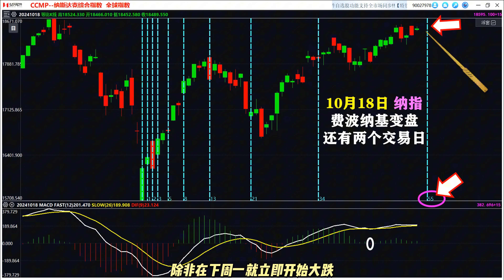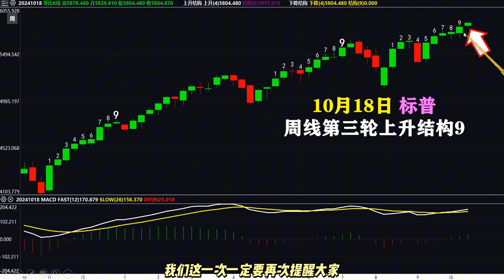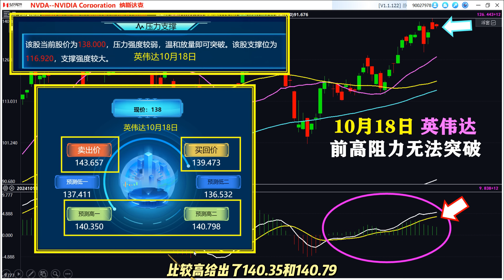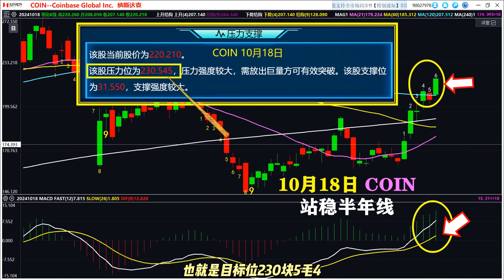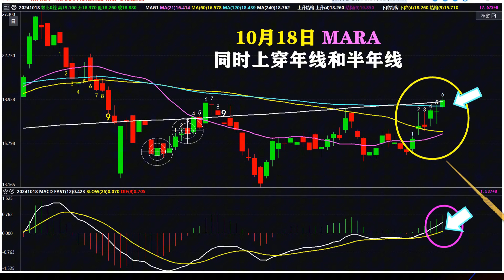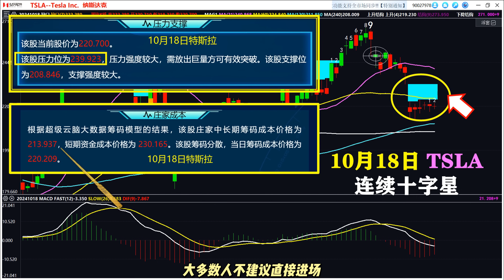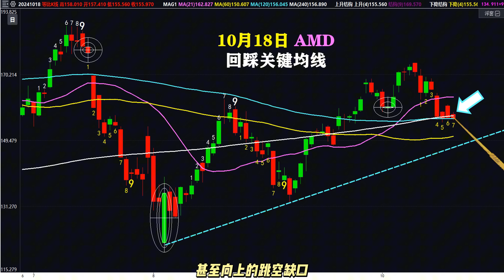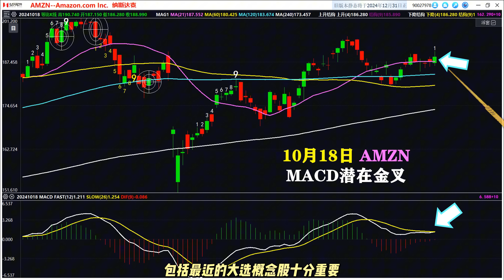【美股周总结】比特币疯了！美股下周二转向？｜夺宝奇兵｜AI时空预测｜JohnLu谈股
🚀 欢迎来到 [JohnLu谈股]！ 🚀
👇🏻 夺宝奇兵免费报名体验

美联储降息后，资金流动和转换速度越来越快；随着大选临近，热点切换越来越快！中小盘股的暴利机会频频上演，JohnLu谈股财富粉将集体出击我们将会利用AI黑科技结合高效的牧民思维狙击板块热点轮动，把握第四季度股市暴利机会。

牧民掘金之AI狙击热点-财富粉升维集训营
👍🏻 AI热点掘金篇
1. AI捕捉风口：热点提前锁定        10月16日 11.10am
2. 智能预判：领涨板块爆发点        10月17日 11.10am
3. 共振狂飙：AI解码市场节奏        10月18日 11.10am
4. 牧民觉醒：轻松掌控财富密码     10月19日 10am
5. AI狙击热点：捕捉下个超级黑马   10月19日 10am

👍🏻 牧民升维稳赢篇
6. 牧民基因：高效获利三部曲          10月23日 11.10am
7. 逆风翻盘：AI点燃暴利发动机        10月24日 11.10am
8. 升维破局：揭秘板块轮动掘金        10月25日 11.10am
9. 精准打击：AI赋能之牧民暴富公式  10月26日 10am
10. 终极一击：AI武装稳嬴全攻略          10月27日 10am

👍🏻 财富速攻篇
11. 风口猎手：AI助你一击即中         10月28日10am
12. 牧民暴富路：跨界掘金无极限      10月29日11.10am
13. 智能投策：AI打造暴涨神话          10月30日11.10am
14. 财富终局：掌控未来的致胜秘诀   10月31日11.10am

💓以上课程时间均为新加坡（北京）时间

近年来，全球市场面临前所未有的挑战，包括地缘政治的紧张局势、全球经济增长放缓等，大国博弈带来的金融战使得市场波动更加频繁，投资环境正在变得更加复杂，许多传统投资策略已经难以奏效。这就要求股民，需要具备更加精准的判断能力，和更加快速的反应能力。您一定也发现了，过去的炒股方式，已经逐渐无法适应现在的市场，想要不费劲就在股市赚钱已经不可能了！

面对这个不确定的时代， 弘历的解决方案是：

 一、教育精英化
Homily 从 1998 年开始从事股民教育，目前已深耕二十六年。过去，我们一直针对所有用户推广普及性的基础教育。然而，这种基础教育虽然可以在一定程度上提高股民的认知，但由于客户的资金量不同，对股市的认知也不同，不同客户在实战交易中的效果则差异很大。

针对这些问题，从去年开始，我们推出了四大学科，并成立了牧民俱乐部，开始探索针对特定人群的精英教育之路。而在牧民俱乐部成立一周年之际，我们又推出了价值投资集训营，今年我们精英教育的重点是价值投资。接下来，我们将继续因材施教，根据学员的不同需求和背景，帮助大家弥补投资短板，提升投资思维。

 二、武器 AI 化
所谓精英人士需要精英化的武器，在精英教育之路上，“武器装备”也需要不断升级。过去的股民只能靠自身的炒股技能对市场进行判断，而当下是一个科学技术蓬勃发展的时代。尤其是 AI 技术快速变革，并被应用到各行各业，我们也紧跟时代，努力将 AI 技术应用到了股市分析中，并且我们在持续提升我们的技术水平，令装备不断进化，为大家提供全方位的支持。

三、展望并不遥远的未来
当您已经具备了精英化的投资思维，并且配备了降维打击的先进 AI 武器之后，您最缺的，就是实战的经验。
2023 年 7 月，我们成立了首届牧民俱乐部。牧民俱乐部立足于探索全球财富，强调多一个市场多一个机会，让资金永不停息，并专注于对全球市场投资机会的解读，从多维视角看市场的机会

在俱乐部中，我们重点创建了各类分化专题，推出了专业的四大联动专题，并组织了每月一次的牧民研讨会。在持续一年的时间内，我们为各位牧民分析了美股、港股和 A 股的机会与风险，众多牧民会员在 2023 年都从牧民俱乐部中获益颇丰

以上内容，均可以登录 Homily Link 在牧民俱乐部观看。

未来，我们的研究之路还将继续延展。目前，我们正在进行中的两个研究规划。

第一，我们正在筹建一个可以为牧民提供实际操作训练的平台，弘历环球财富驾校。将通过开设专门的训练账户，配合专业的教练，以理论与实战相结合的方式，帮助牧民在实战中不断进步。

第二，我们还将在仓位与资金管理学科上进行深入的研究，如何确保股民的交易安全？如何实现风险的最小化，利润的最大化？

我们希望各位弘粉精英们与我们一同踏上研究之路，如果大家有好建议，欢迎大家提出

新加坡时间周二至周五上午10am
美东时间 每周 周一至周四10pm
美西时间 每周 周一至周四7pm

🔊 免责声明： 此内容不构成任何投资建议。个人观点，仅供参考。据此操作盈亏自负。唯有科学理性的分析决策，方能更好地把握股市机会！